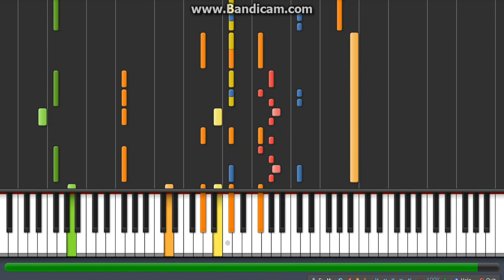The Cure - Lullaby (synthesia version 1)